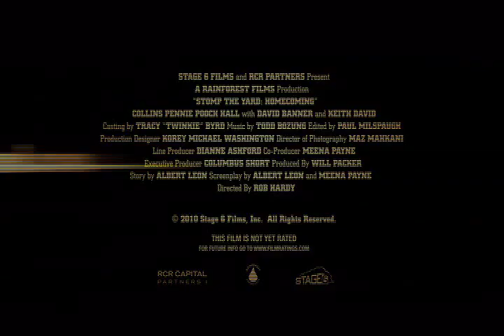"Stomp the Yard Homecoming" Trailer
Chance Harris looks to find a balance between his school, work, relationships and opportunity to perform at the nationally televised step competition during homecoming weekend at Truth University.